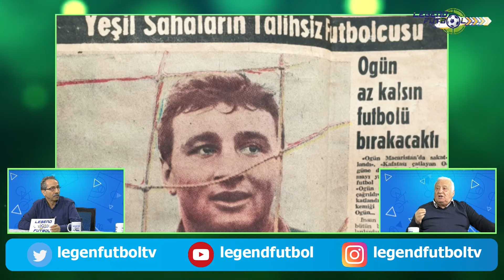OGÜN ALTIPARMAK'TAN HAKAN ŞÜKÜR'E ÇAĞRI! "Fenerbahçe'den kimseye düşman olmaz!" 2.Bölüm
Fenerbahçe'nin efsane futbolcularından Ogün Altıparmak Legend Futbol'un konuğu oldu. Yalçın Türk ve Atila Bartın eşliğinde gerçekleşen söyleşide unutulmaz  anılar paylaşıldı.